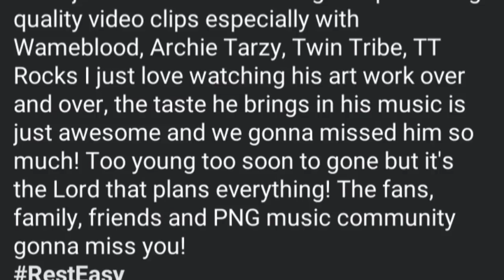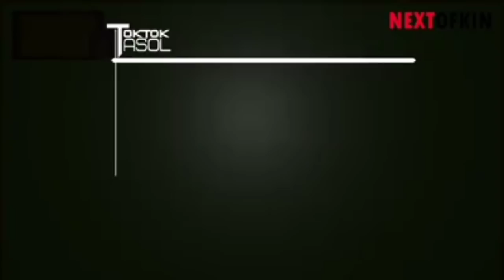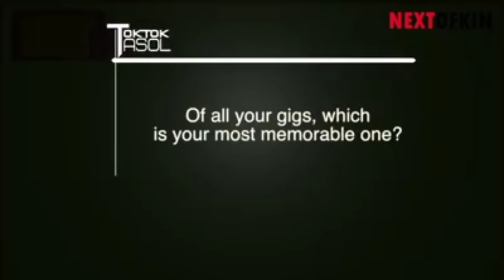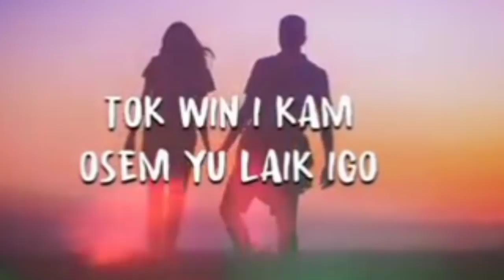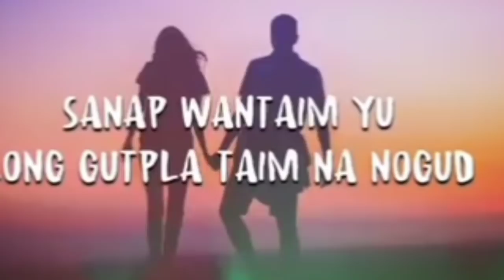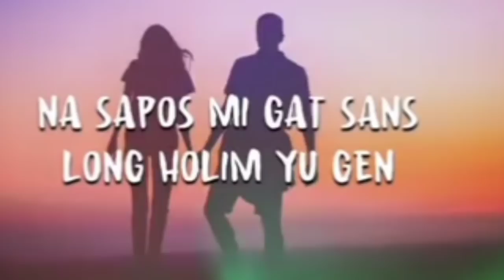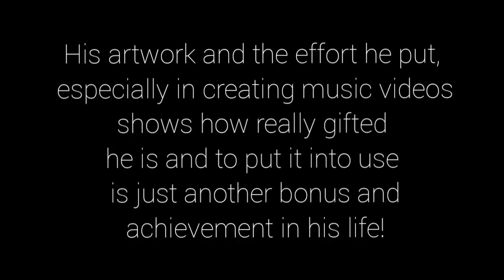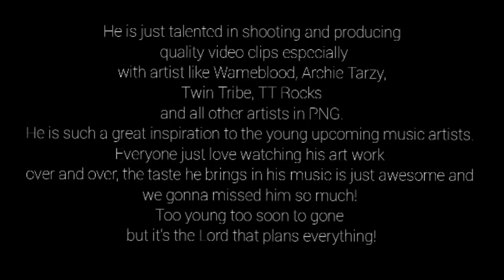Late B-Rad Tribute by Baka PNG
A fan tribute video to late Bradley Isaac Ralewa famously known as B-Rad. Who passed away on 20th January 2021. All your family, friends, colleagues, and the whole PNG Music Industry will miss you!